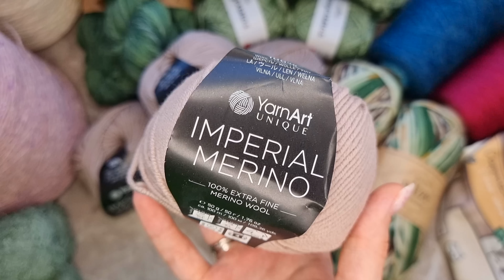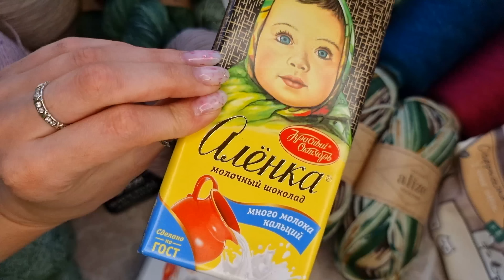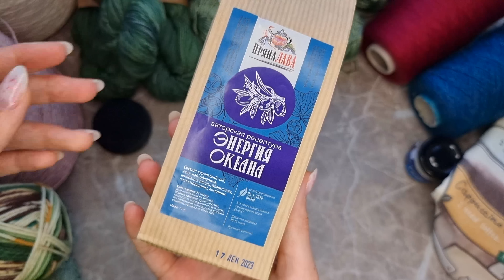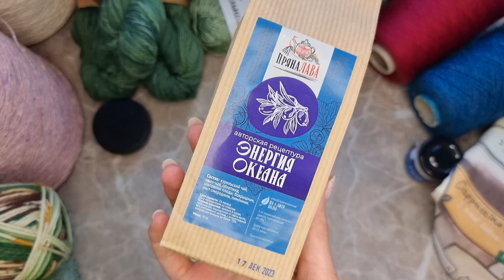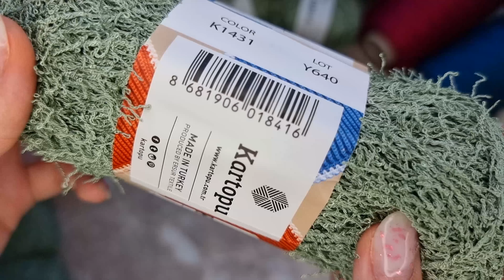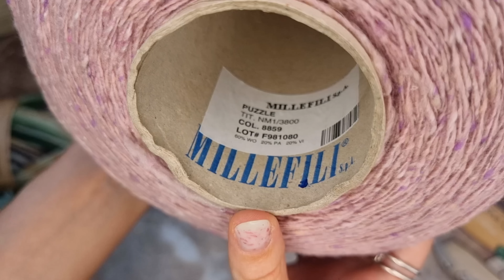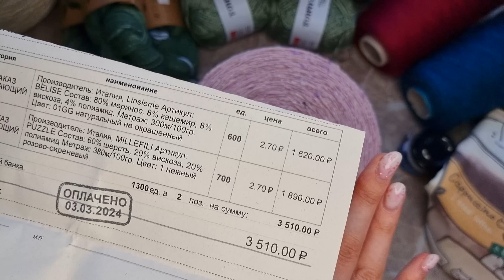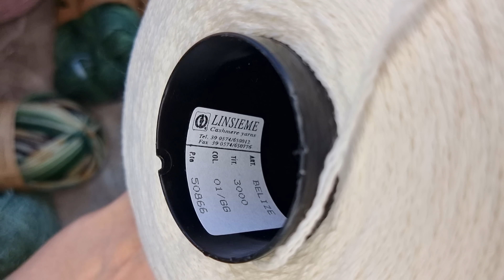МНОГО НОВОЙ ПРЯЖИ | Подарки от зрителей и покупки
🧶YouTube-канал Елены - @Fox_knits

00:00 - вступление
01:21 - подарок от Елены
08:04 - подарок от Виктории
10:04 - подарок от Марии
15:28 - покупки из Новосибирска
25:10 - покупки из Смородины
31:17 - сумочки с WB